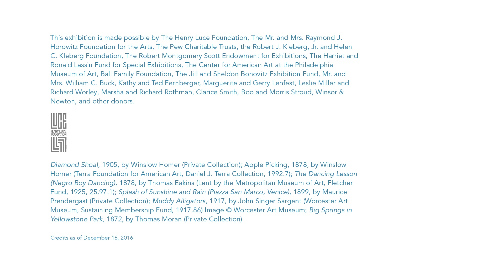American Watercolor in the Age of Homer and Sargent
This extraordinary gathering of rarely seen masterpieces traces the rise of a uniquely American medium. Shaped by the genius of Winslow Homer and John Singer Sargent, the watercolor movement tells a story about innovation, experimentation, and the creation of bold new ways of seeing the world. Experience one of the country’s great artistic legacies through stunning landscapes and illustrations, and designs for ceramics and stained glass.